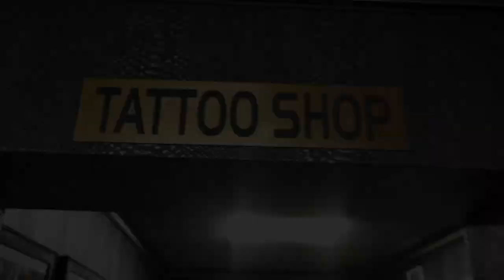M-AM TATUAT DIN NOU $ NEBUNIE CE A IESIT $ (Vlog)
⚠️ Toate drepturile sunt rezervate de BODO. Orice upload neautorizat al acestui videoclip este ilegal si poate fi raportat oricand la YouTube.